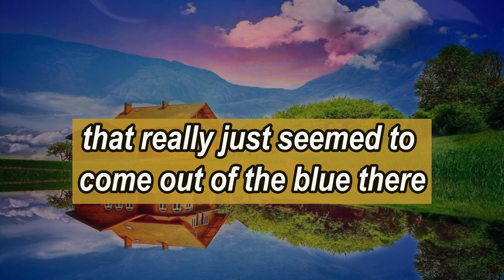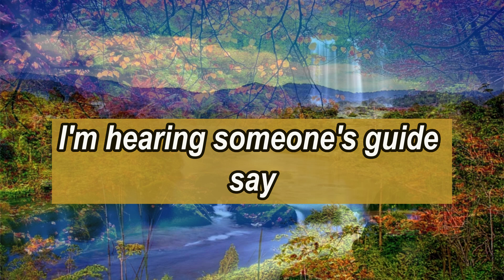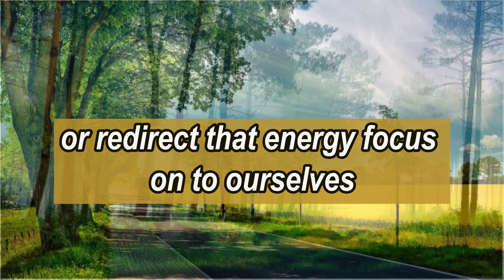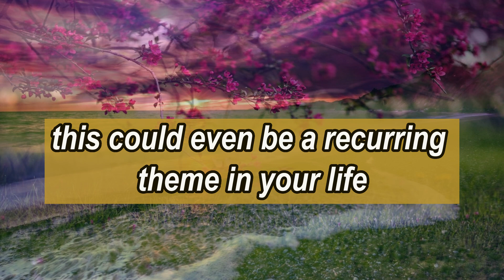God's message today💌Your Partner is Heart- Broken over a Third || Jesus message